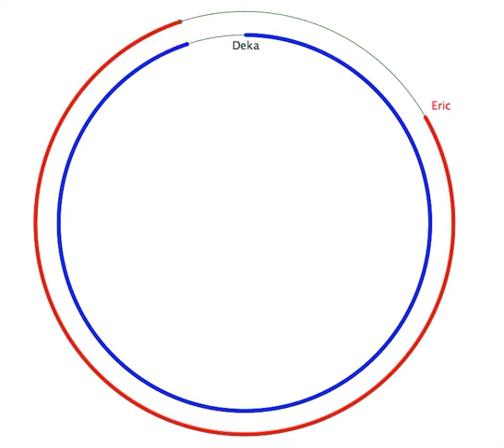ALG 5E Long lunch with Deka and Eric - Algebradabra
A short movie linked to the ATM Publication Algebradabra - Developing a better feel for school algebra by Dietmar Küchemann from the Association of Teachers of Mathematics. Algebradabra